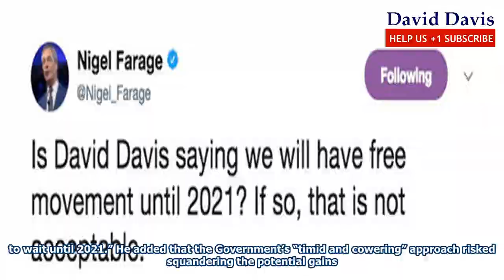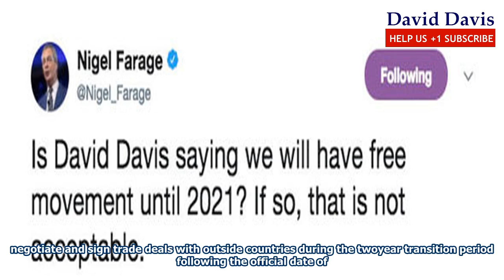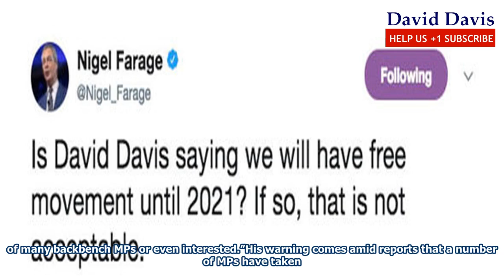Brexit bombshell: davis says freedom of movement could continue for two years after split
GettyDavid Davis has sparked outrage among Brexiteers over freedom of movementThe Brexit Secretary hinted that new arrivals from Europe might become eligible to apply for full UK residency even if they have not lived in the UK for five years as previously promised by Theresa May. Mr Davis seemed to suggest that EU citizens would also be free to “live and work” in the UK for two years after Brexit in March 2019, according to The Sun. But the move sparked outrage among colleagues who felt betrayed at the Uturn and threatened to split the Conservative Party right down the middle. Jacob Rees Mogg ...